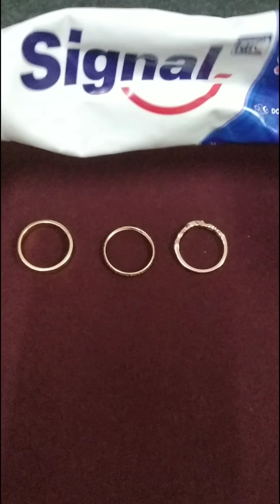paano Malaman Ang real gold sa pamamagitan lang Ng toothpaste#goldtest